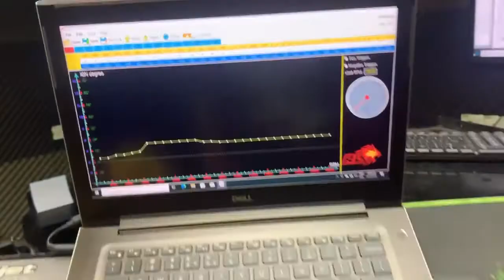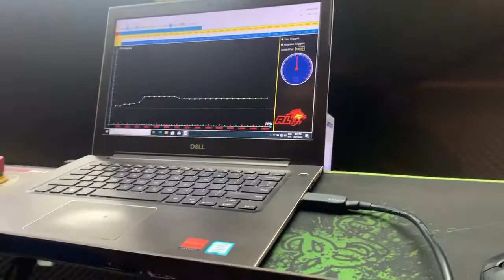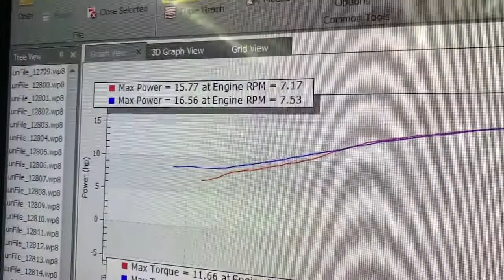Yamaha 125 dyno